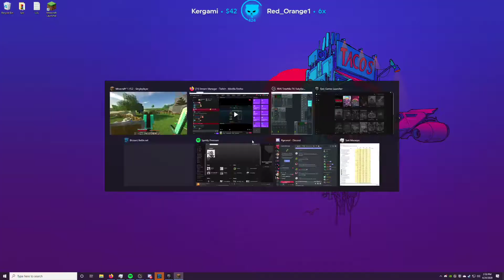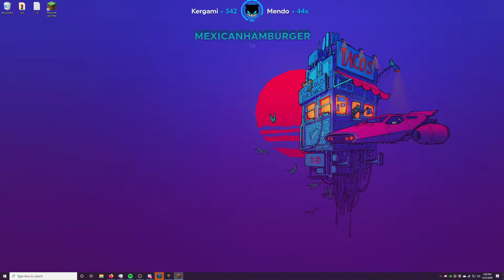Lirik Plays Minecraft Hardcore | Part 22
Lirik ♛

Game 🎮
►Minecraft